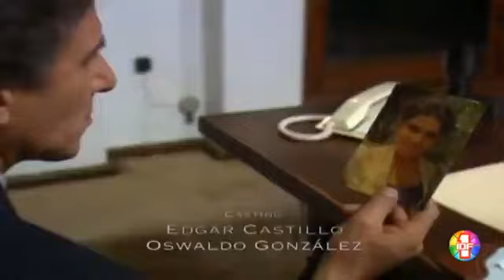Daniela épisode 134